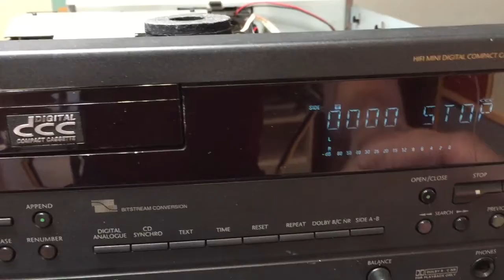DCC 91 Tape Problem